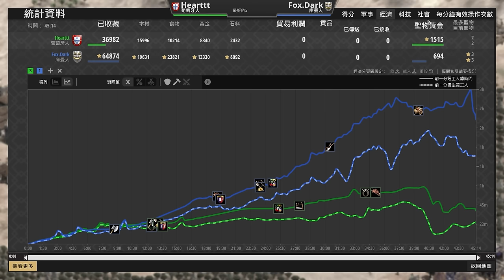【世紀帝國2決定版】Dark庫曼150村戰法爆大量草騎包圍！Heart風琴砲推進會被殲滅嗎？｜庫曼 vs 葡萄牙